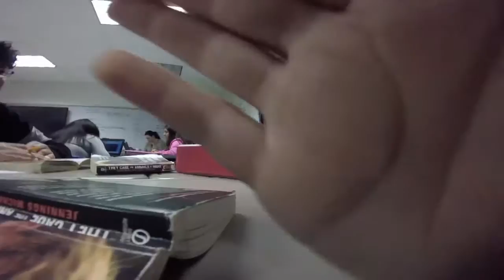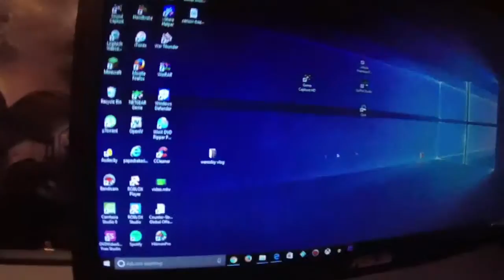Physco kid trys to steal AC parts in classroom Vlog 15